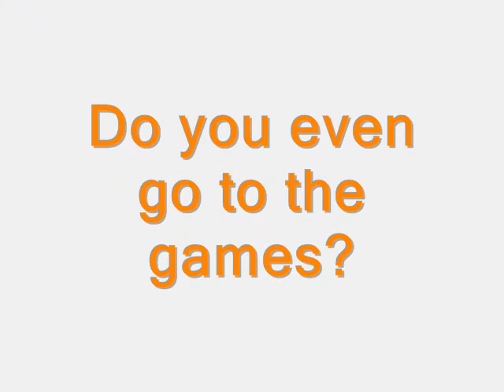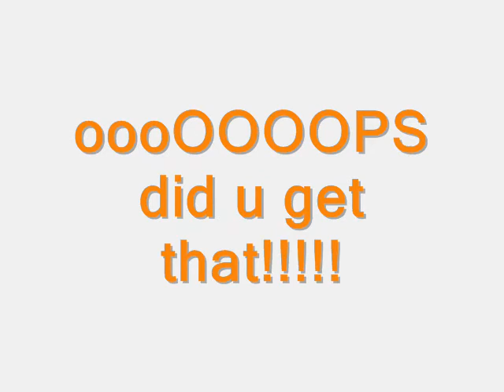shsu football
this is what you can expect fall 2009